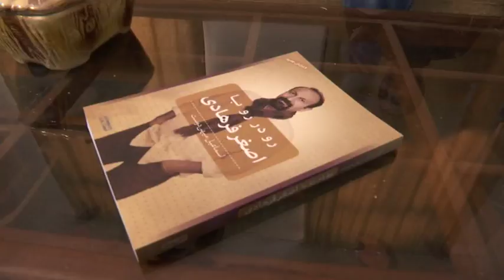VTS 01 1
ویدیوی مصاحبه با آسوشیتد پرس در روز دریافت جایزه اسکار اصغر فرهادی برای " فروشنده"